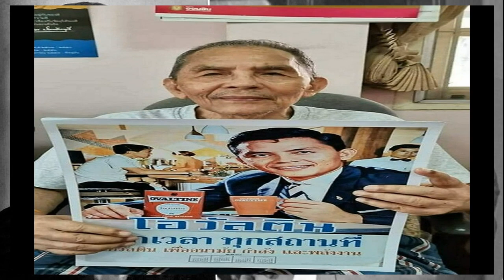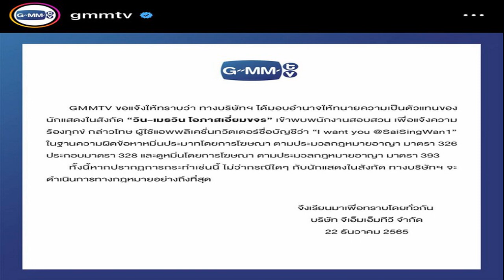เปิดสาเหตุ 'ทม วิศวชาติ' อดีตพระเอกดัง เจ้าของฉายาดาราตาโศกเสียชีวิต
เปิดสาเหตุ ‘ทม วิศวชาติ’ อดีตพระเอกดัง เจ้าของฉายาดาราตาโศกเสียชีวิต สิริอายุ 87 ปี เผยผลงานในวงการบันเทิง ทั้งในฐานะนักแสดง และ ผู้กำกับ

เป็นอีกหนึ่งความสูญเสียในวงการบันเทิง เมื่ออดีตพระเอกคนดัง และ นักแสดงอาวุโส ทม วิศวชาติ หรือ ชาญ เชยโสภณ พระเอกเจ้าของฉายาดาราตาโศก เสียชีวิตเมื่อวันที่ 22 ธันวาคม เมื่อเวลา 18.00 น. ด้วยอาการติดเชื้อในกระแสโลหิต สิริอายุ 87 ปี
สำหรับประวัติในวงการบันเทิงของ ทม วิศวชาติ เริ่มต้นในฐานะเด็กสร้าง ส.อาสนจินดา มีผลงานการแสดงภาพยนตร์ 16 มม. เรื่องแรก คือ ยอดรักคนยาก โดยมี ส.อาสนจินดา เป็นทั้งพระเอก ผู้สร้าง ผู้กำกับการแสดง เข้าฉายวันที่ 29 กรกฎาคม 2498 ที่โรงภาพยนตร์บรอดเวย์
จากนั้นก็มีผลงานตามมาอีกมากมาย อาทิ ขวัญใจคนจน (2498) ทุรบุรุษทุย (2500) ประดู่ไม่รู้โรย (2500) ทรชนคนดี (2500) ชาติอาชาไนย (2500) สามสิงห์ (2501) ฯลฯ

นอกจากบทบาทนักแสดงแล้ว เขาเป็นผู้กำกับละครโทรทัศน์หลายเรื่องเช่น ฉุยฉาย ทางไทยทีวีสี ช่อง 3 และเคยสร้าง-กำกับภาพยนตร์ หลายเรื่อง อาทิ ปลาร้าหอม (2524 สรพงศ์-คนางค์) เขยสี่ทิศ (สรพงศ์-ปิยะมาศ) อีกด้วย

สำหรับกำหนดการสวดอภิธรรมบำเพ็ญกุศล นายชาญ เชยโสภณ (ทม วิศวชาติ) มีที่ วัดชลประทานรังสฤษดิ์ ศาลาพิสิษฐ์กุล (ศาลา 18) วันที่ 23-26 ธันวาคม 2565 พิธีฌาปนกิจวันที่ 26 ธันวาคม 2565 เวลา 14.00 น. ณ เมรุ วัดชลประทานรังสฤษดิ์ ทั้งนี้เจ้าภาพแจ้งงดรับพวงหรีดทุกชนิด
ขอบคุณภาพและข้อมูลจาก : ดาราภาพยนตร์